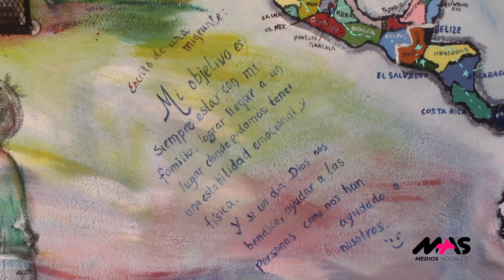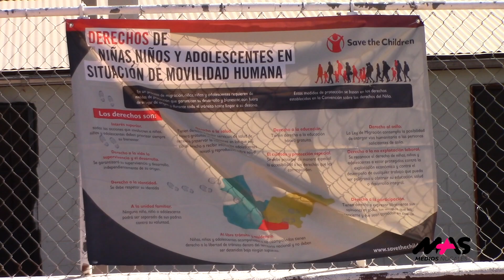Apoya albergue a migrantes en espera de asilo en EU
El albergue para migrantes Casa de la Misericordia y todas las Naciones da asistencia a personas que están en la espera de asilo en Estados Unidos.